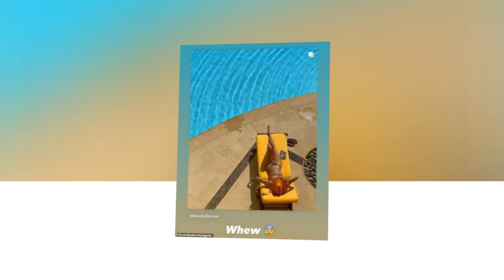Leaks: Kendall Jenner and boyfriend Devin Booker secretly engaged.